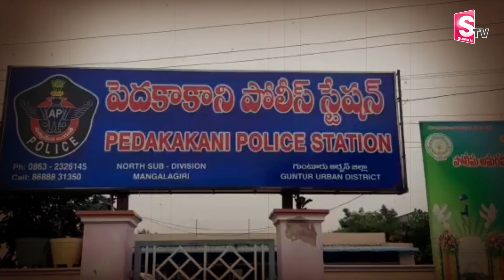గుంటూరులో ప్రేమజంట | Guntur couple Railway Track incident | News Updates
Watch ►► గుంటూరులో ప్రేమజంట | Guntur couple Railway Track incident | News Updates | @SumanTVSiricilla